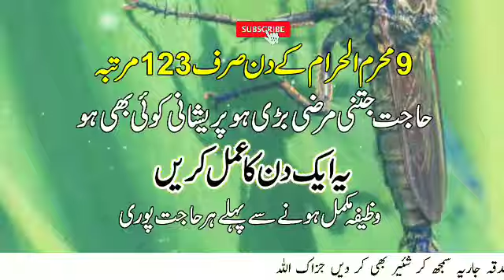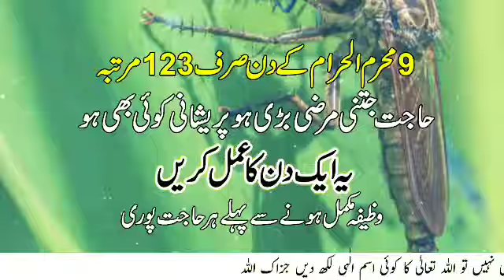9 Muharrm Ul Haram Ka Best Wazifa For Hajat | Wazifa In Hindi Of Pareshani Sunehre Alfaz P#2644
Released Date:27-July-2023(Thursday)
Editor: Sunehre Alfaz Team
Back Music: Sad Flute tone
Label: Sunehre Alfaz
Production: Sunehre Alfaz
Uploaded By: Sunehre Alfaz (Youtube Channel)